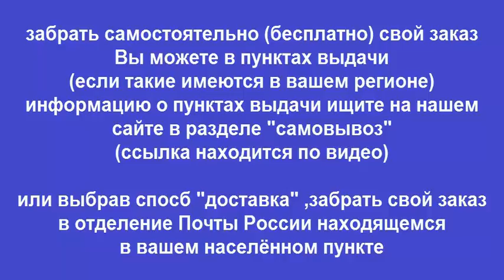Руководство по ремонту TOYOTA YARIS / VITZ